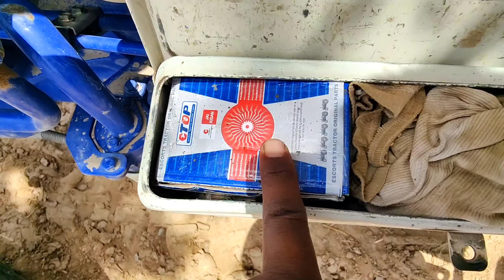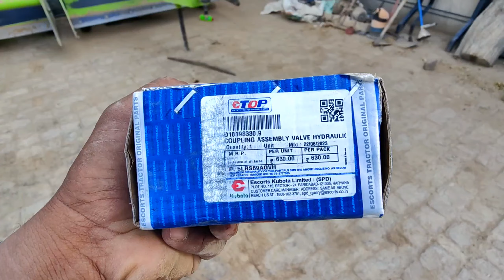F 18 का हाइड्रोलिक सिस्टम फैल हो गया